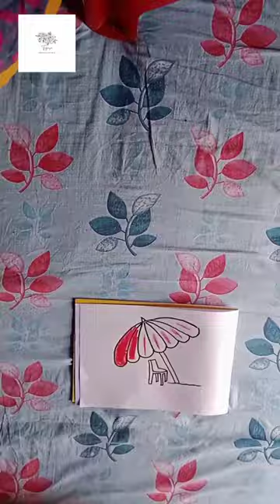How to draw a easy beautiful umbrella ☂️with chair 🪑/